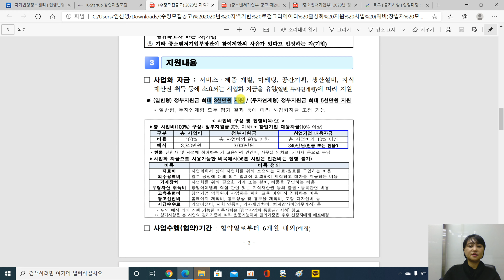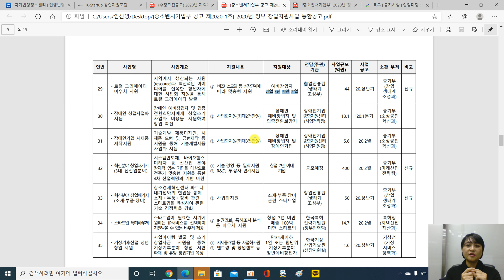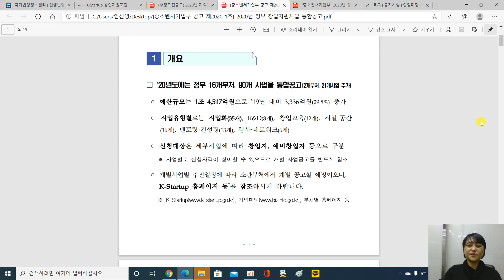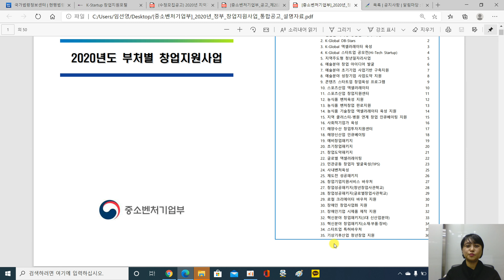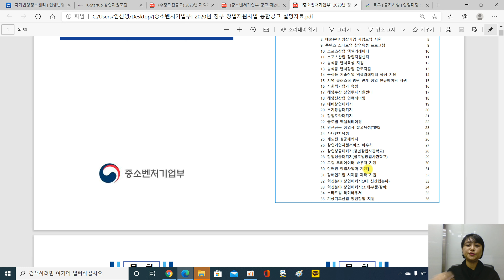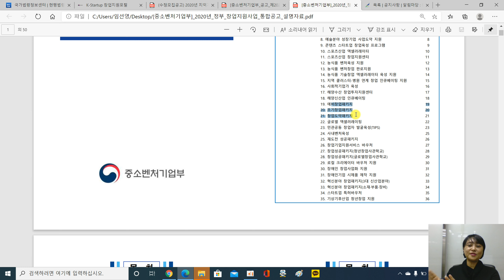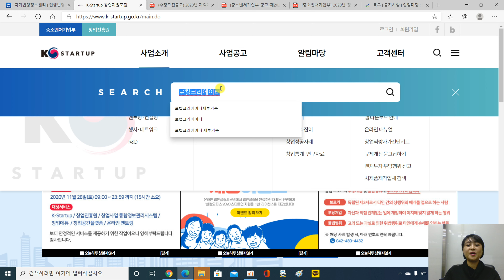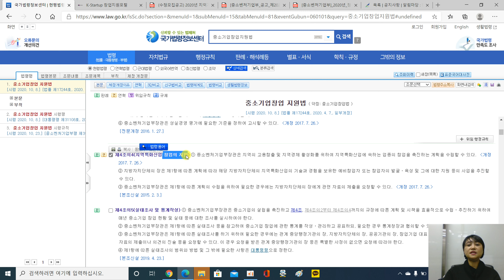5. 결국 2021년 1월 5일 창업지원사업통합공고 지역활성화 창업지원사업, 로컬크리에이터, 창업진흥원, 중소벤처기업부, k-startup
2021년 1월 5일 발표한 창업지우너사업 통합공고는 및 이후를 계속 보시면 됩니다.